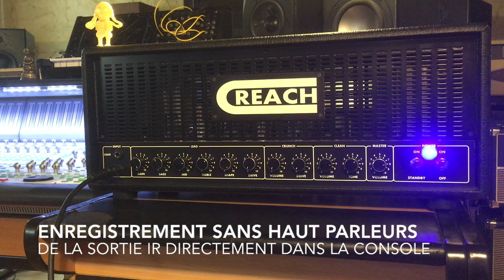Démo Creach 100 Clean